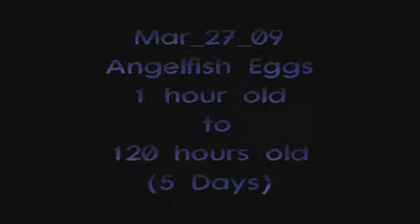Mar27 09 Angelfish Eggs 1 Hour To 120 Hours WMG SUCKS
Mar27 09 Angelfish Eggs 1 Hour To 120 Hours, clips about 12 hours apart from 1 hour after they were laid to when they hatched and 24 hour old wigglers.